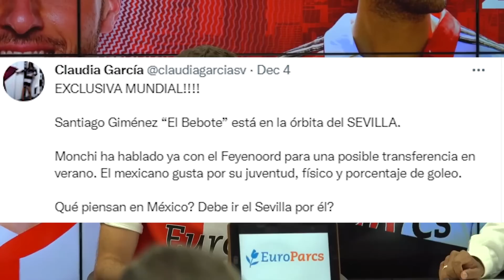se VOLVIO LOCO le dio una PATADA | GIMENEZ a ESPAÑA? | ADIOS a FLORES | USA y CANADA a COPA AMERICA!